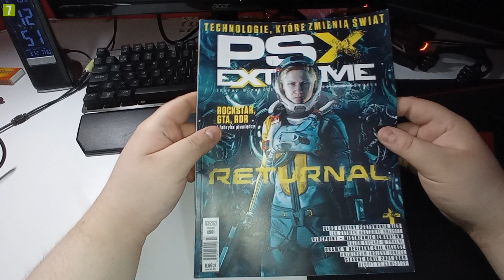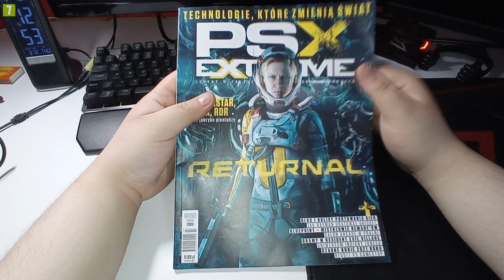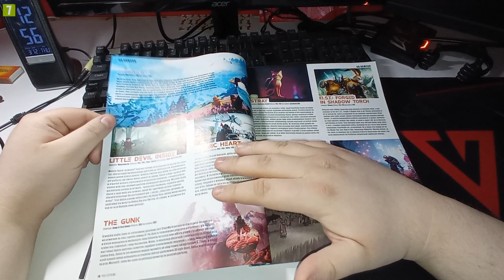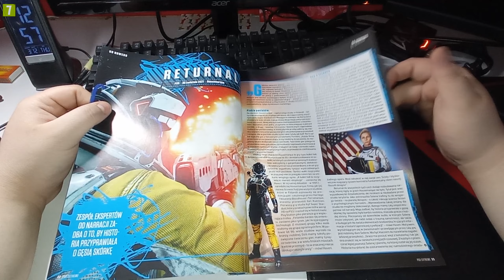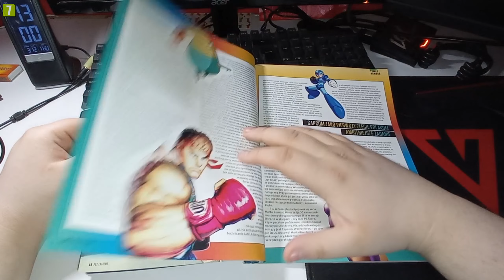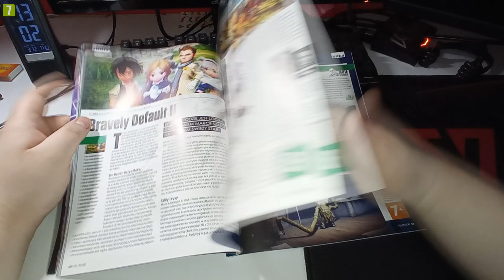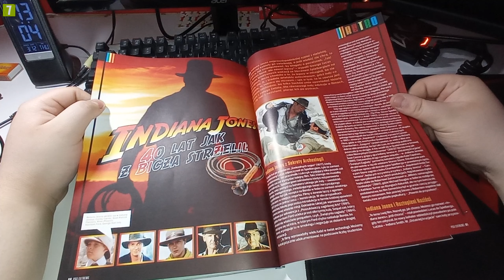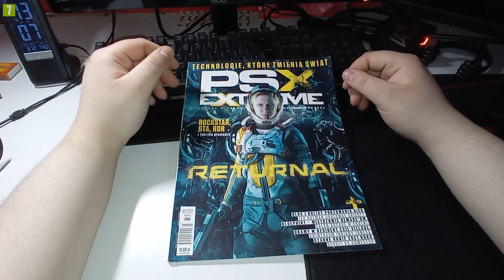Przegląd świeżej prasy (#43) PSX Extreme | MARZEC 2021 nr.283